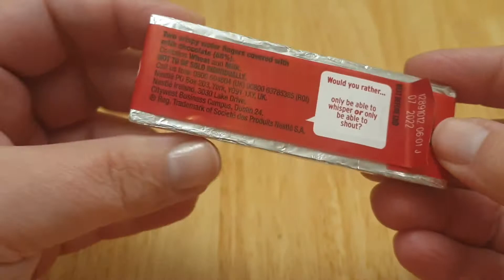Nestle KitKat Original | 2 Fingers | Opening & Presentation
Today I am opening KitKat Original - two fingers of delicious chocolate.